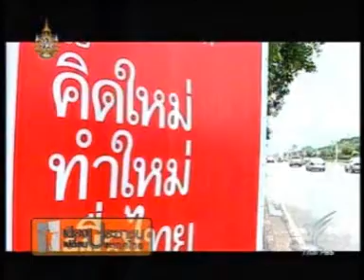110612tpbs ค เสียงประชาชนps3